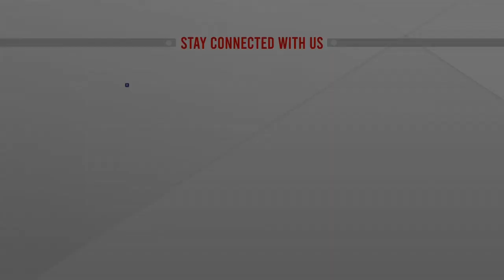চ্যাম্পিয়নদের জন্য ভালবাসা | Football Fans | SAFF Women Champion | ATN News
চ্যাম্পিয়নসদের জন্য ভালবাসা | Football Fans | SAFF Women Champion | ATN News | bangla news |  bangladesh news | latest bangla  news | latest news | top bangla news